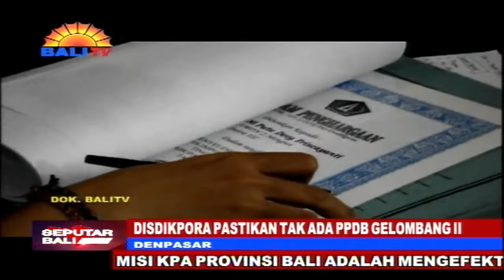DISDIKPORA PASTIKAN TAK ADA PPDB GELOMBANG II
MASYARAKAT TERNYATA MASIH BERSIKAP ‘’WAIT AND SEE’’, DALAM PPDB JENJANG SMP KALI INI. SEKALIPUN PENGUMUMAN JALUR PRESTASI, AFIRMASI, DIFABEL  PKB, DAN TERDAMPAK COVID-19 SUDAH DIUMUMKAN, SERTA JALUR ZONASI DITUTUP, KENYATAANNYA MASYARAKAT YANG ANAKNYA BELUM DITERIMA DI SEKOLAH NEGERI, BELUM MENENTUKAN SIKAP UNTUK MENDAFTAR KE SEKOLAH SWASTA. TAMPAKNYA  MEREKA MASIH MENUNGGU ADANYA KEMUNGKINAN PPDB GELOMBANG KEDUA.